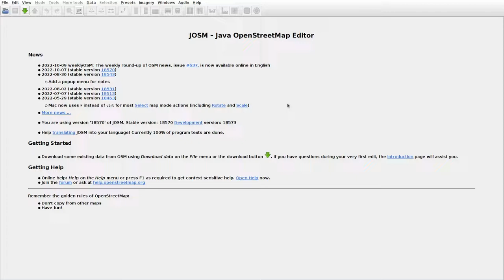JOSMrec1292 2022 10 15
Lithuania. Kulėšai, Pašusčiai, Užlaukė. Tracing buildings (mainly) in JOSM for openstreetmap.